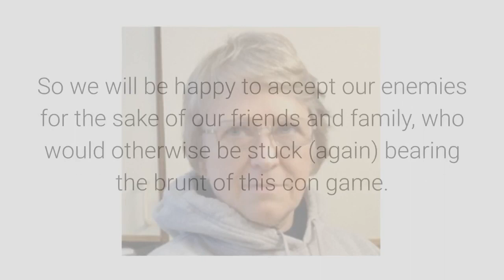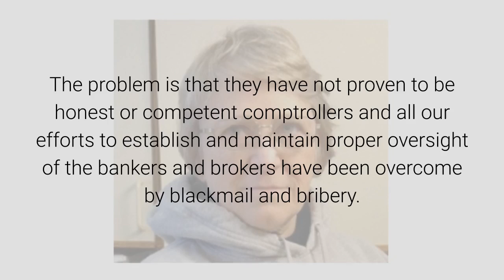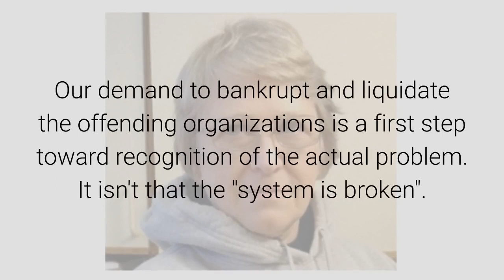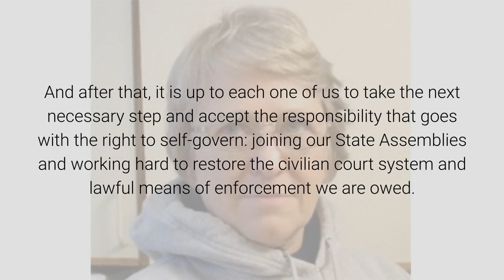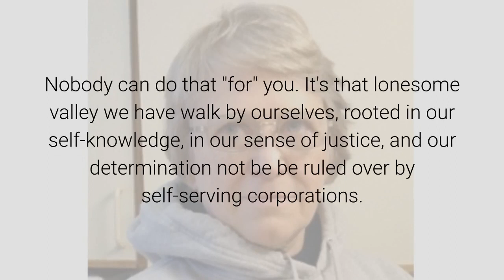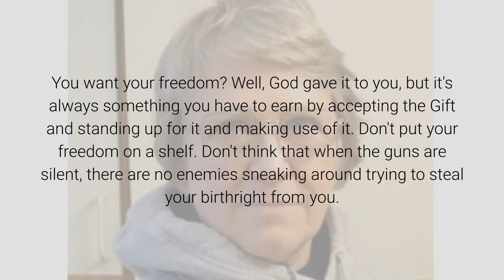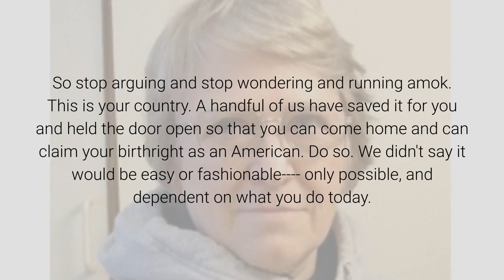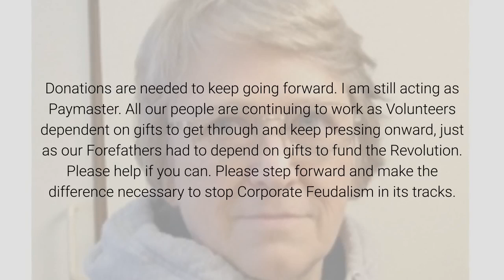Not a Re-Set -- A Re-Venue October 28, 2019 By Anna Von Reitz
While everyone is being entertained by the circus of obvious lies and finger-pointing in Washington, DC, the rest of us have been evaluating the world as it is, and pulling hard for the world that should be.

My Team and I are being bad-mouthed seven ways to Sunday, and here we are. It's Sunday.

Those who are bad-mouthing us and what we have done to shut them down are angry for four reasons: (1) their efforts to unjustly enrich themselves at everyone else's expense have been exposed and objected to; (2) the nature of the "Federal Reserve Note" as military script (you guys who have lived overseas on long tours know all about that) has been exposed; (3) the Pope has to pay his own debts; (4) their Queen doesn't get to claim any more American assets.

From the perspective of "the rest of us" all four points are good news.  It's only the crooks and the usurping foreign governments who lose.

So we will be happy to accept our enemies for the sake of our friends and family, who would otherwise be stuck (again) bearing the brunt of this con game.

A great deal has been said and written about "the Global Re-Set" --- what this refers to is essentially re-setting the game board of currency values, and set up another round of the Same Old Game of currency manipulation.

It's just an offer to use the Exchange Stabilization Fund (translation: World Currency Value Commodity Rigging Fund) in a different way --- a way that will impoverish most people on the planet for the benefit of a few.  As usual.  Of course, those few who are "in on it" are anxious for the wheels to roll and at least some of them see themselves as White Knights, who will spend all their ill-gotten gain on philanthropic projects.

That does, of course, skip over the "ill-gotten" part, which is what disturbs the rest of us who have learned the lesson that the ends do not --- ever --- justify the means.

Numerous variations on the theme have been played out over the last twenty years.  On the banker's side, it comes down to an issue of control.  They don't care about how much money or where it is flowing as much as they care about being able to control it.  Anything that leaves them firmly ensconced in the middleman comptroller position is fine with them.

The problem is that they have not proven to be honest or competent comptrollers and all our efforts to establish and maintain proper oversight of the bankers and brokers have been overcome by blackmail and bribery.